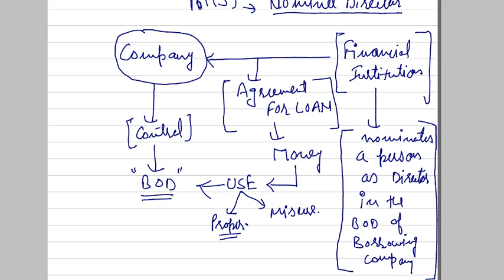casual vacancy of director under companies act, 2013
section 161 (4) of the companies act 2013